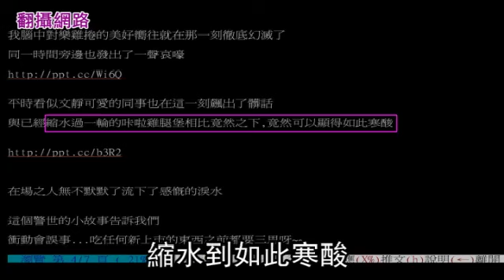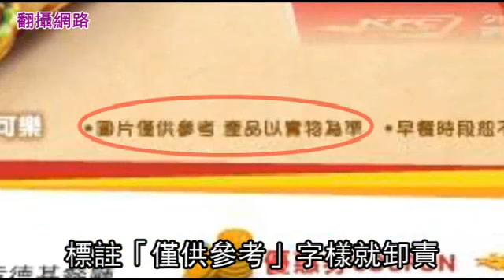肯德基79元餐 比廣告縮水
【朱正庭╱台北報導】肯德基力拼麥當勞，本周起新推兩款售價七十九元的「全民快樂點」套餐，大打低價戰，卻遭民眾質疑實品和廣告圖差很大，有網友抱怨：「像到了小人國。」有受騙感覺。公平會表示，廣告圖片如過於誇大涉廣告不實，會由食品主管機關介入處理；北市衛生局表示將調查。